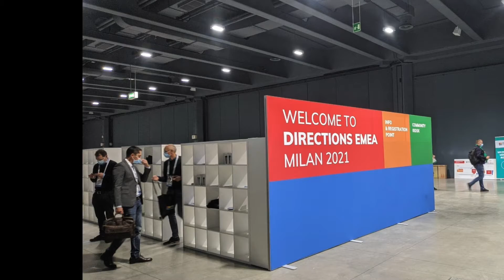Dynamic People goes EMEA Milan (Teaser)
Enjoy the teaser of Microsoft EMEA 2021 in Milian. Martin, Tarro and Gonzalo joined the event to learn more and get inspired.